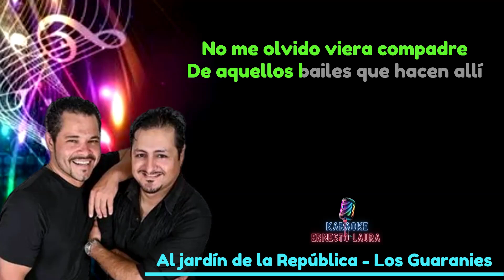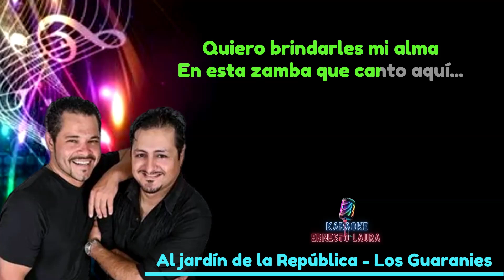Nacho Prado y Daniel Campos (Los Guaranies) - Al jardín de la república - karaoke 1 tono menos